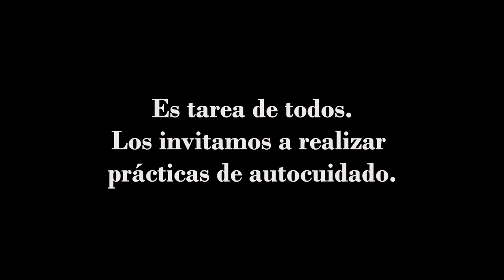Cultura del bienestar - Recomendaciones de Autocuidado - Colegio Nehuén Carampangue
Alberto Morales Gutiérrez
Estudiante de Cuarto Año
Química y Farmacia
Universidad Bernardo O'Higgins

Vive la Cultura del Bienestar
Colegio Nehuén Carampangue